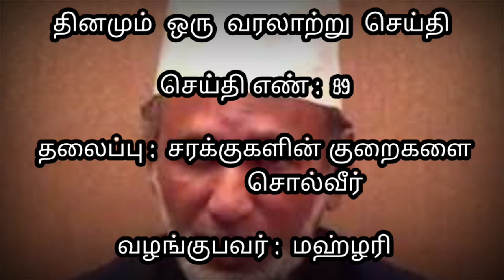kayalpatnam H.A Ahmed Abdul Kader Alim Mahlari Bayan | சரக்குகளின் குறைகளை சொல்வீர் | Day 89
தினமும் ஒரு வரலாற்று செய்தி

தலைப்பு : சரக்குகளின் குறைகளை
                      சொல்வீர்

வழங்குபவர் : மஹ்ழரி